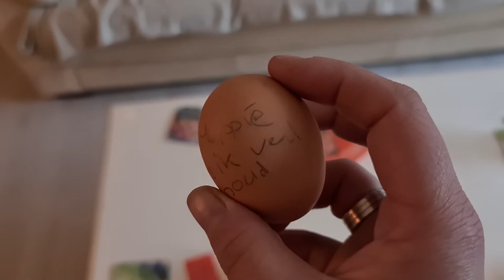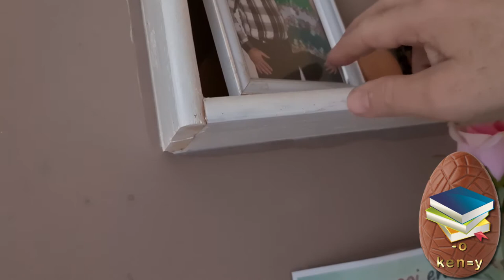een leuke binnen activiteit paas evenement | Rebus puzzel | #897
een leuke mededeling van huiselijke aard

ja het is vandaag zo ver de rebus is online raad alle rebussen en win een leuke cadeau en houd dat in de gaten via YouTube Go

als je de rebussen hebt opgelost mail ze dan naar de onderstaande e-mail adres

de antwoorden in de reacties worden verwijderd!!

 Dieren
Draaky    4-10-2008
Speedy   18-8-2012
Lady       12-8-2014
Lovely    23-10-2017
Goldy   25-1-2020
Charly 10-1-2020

Afspeellijsten:
✖ VLOGS -
✖ PERSOONLIJK -
✖ TAGS & CHALLENGES -
✖ SHOPLOGS -
✖ Knutselen

Samenwerking met:
✖ Voedselcentrum Isaak en de Schittering
✖ Green2Live Regenton
✖ Riva Hotel A13
✖ Wasstraat Scheveningen